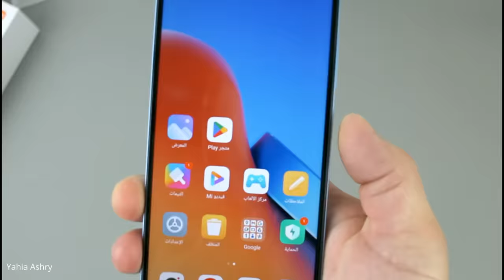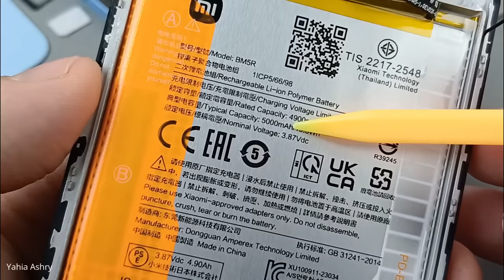ريدمى Redmi 12 وحش شاومى الجديد فخم وسريع وعملى بسعر خطير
ريدمى 12 احدث اصدارات ريدمى فى الاسواق تم اصداره فى مصر بالتزامن مع الاطلاق العالمى تحت 150 دولار لنسخة 4/124 توفر فى مصر نسخة 4/128 بسعر 5999 جنية ونسخة 8/128 بسعر 7399 جنية .
يضمن لك الهاتف الاقتصادى ريدمى 12 اداء مثالى بمعالج helio G88  والذاكرة المهولة حيث تصل الى 256. جيجا. رامات تصل الى 8 من ميكرون تكنولوجى .
قدمت ريدمى. هذا الاصدار العالمى ببطارية 5 الاف ملى امبير تدعم. الشحن السريع ولم تبخل فى ارفاق الشاحن السريع فى علبة الشراء .

فى هذا الفيديو الرائع قدمت صورة اضحة للجمهور عن مستوى اتقان تصنيع ريدمى 12 وتم تأكيد هذا من خلال اختبار الثنى واختبار المياة وكالمعتاد تم فتح الهاتف من الداخل للتأكد من باقى اسرار الموبايل.